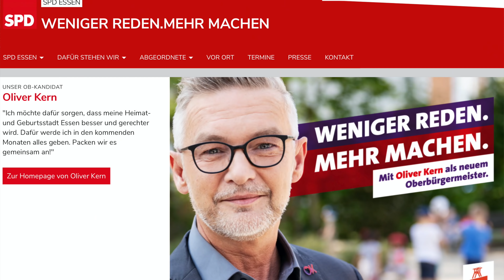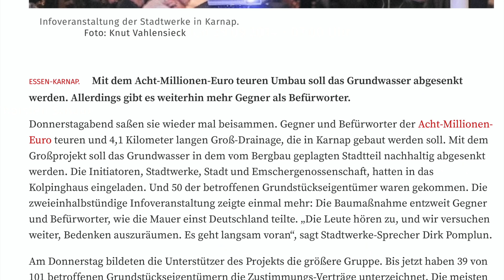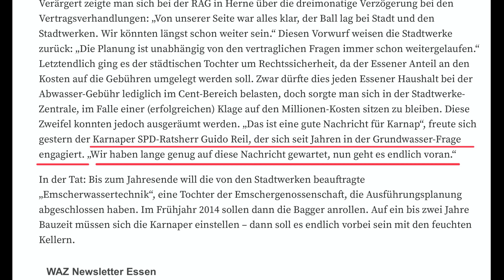Guido Reil - SPD - über das reden, was andere machen!